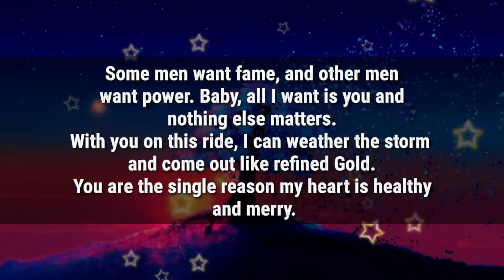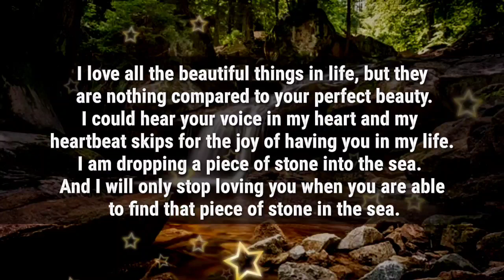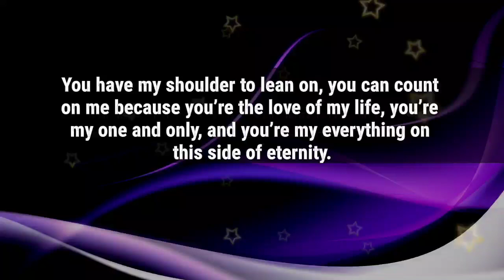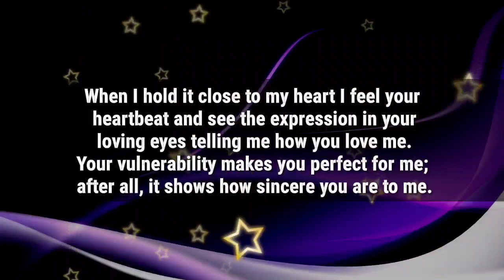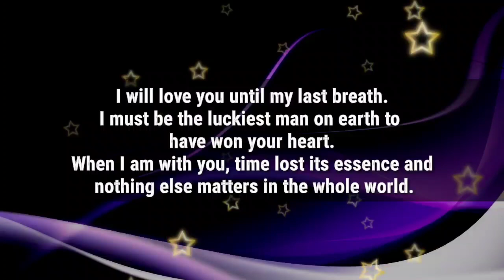Dm to Df 🌟😢 // There is noone here to understand my pain, Only you.. But you're not here with me